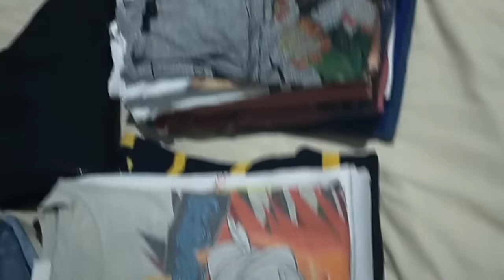PINAY VLOGGER || A DAY IN OUR LIVES || EVERYDAY ROUTINE